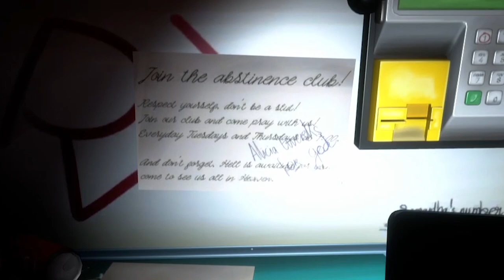Kat Checks Out Psych | Indie Horror Game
As it turns out, looking for your lost sister is made much more difficult when you can't see anything. Who knew!?